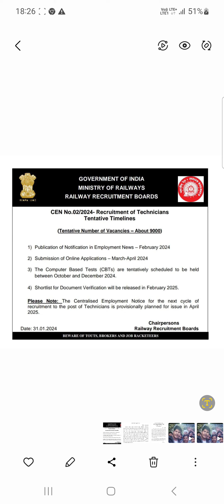रेलवे टेक्नीशियन की वेकेंसी आ गई /Technician Vacancy /RRB Technician Exam DATE /Exam Calendar